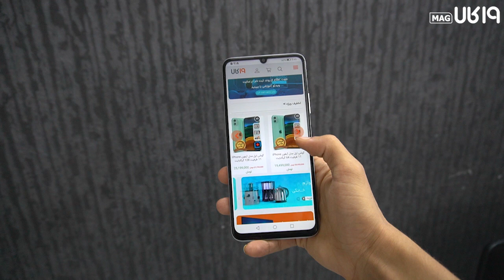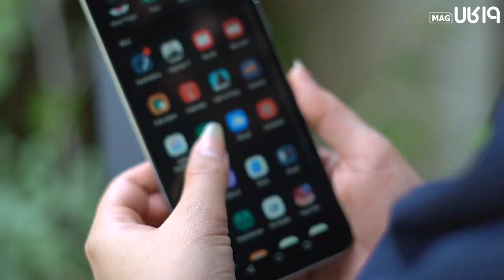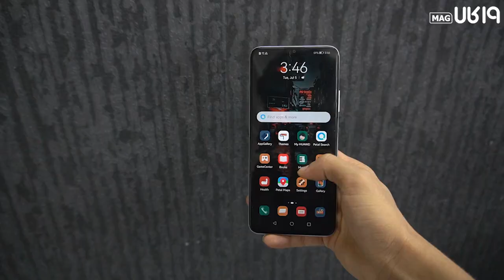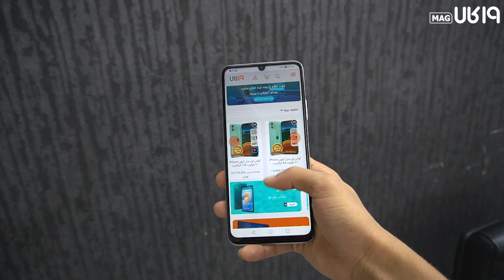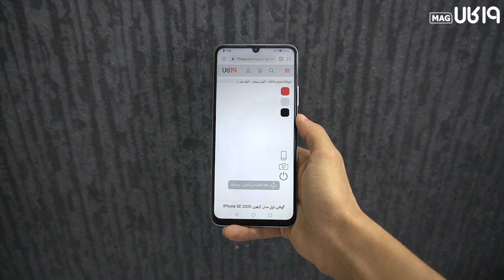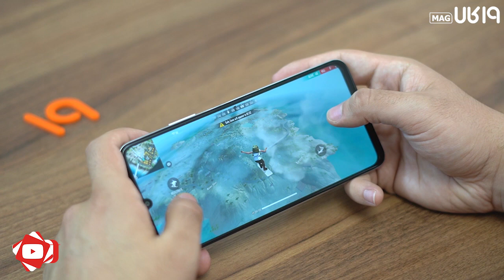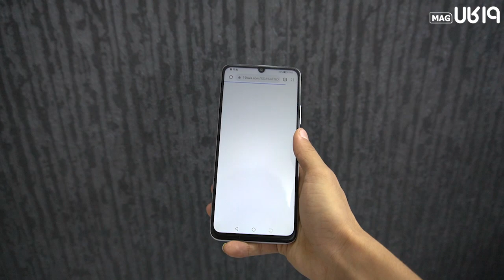nova y70 vs redmi note 11 مقایسه اقتصادی‌های پرقدرت شیائومی و هوآوی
تا 5 میلیون تومن گوشی خوب چی بخرم سوالاتیست که خیلی از شماها ممکنه قبل از خرید یک میان رده خوب از خود بپرسید ما در این ویدئو گوشی میان رده ارزان شیائومی را با یکی از گوشی‌های میان رده هواوی مقایسه کرده‌ایم؟ تا اگر قصد خرید و انتخاب دارید و این دو نیز پیش روی شما هست انتخاب بهتری داشته باشید.

مقایسه نوا وای 70 و نوت 11 دو گوشی خوش قیمت از شیائومی و هوآوی را ببینید و نظرتون رو کامنت کنید.

اگر بخواهید بهترین گوشی میان‌رده بازار را خریداری کنید ممکنست سوال شما هم باشد که آیا nova y70 بهترست یا note 11 شیائومی ! این مقایسه را ببینید و نظرتون رو برامون کامنت کنید...💬🤗❤

ما هر روز براتون ویدئو داریم اون زنگوله 🔔رو بزنید تا سریع‌تر ویدئو رو ببینید.

ممنون که با 👍لایک و کامنت‌هاتون ما رو حمایت می‌کنید💬🤗❤️دم همتون گرم

سوالات فنی خودتون رو هم قسمت کامنت‌ها بپرسید✅❤️